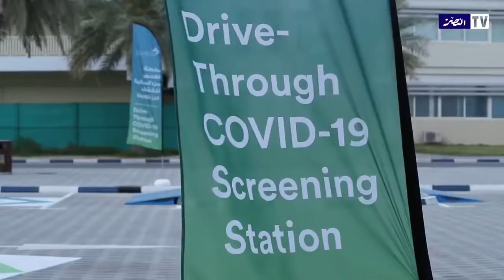مركز ⁧‫نادي النصر‬⁩ للفحص يستقبل عشرات المراجعين يومياً للكشف الطبي عن الفيروس المستجد كوفيد 19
🎥| وقاية  ‬
‫مركز ⁧‫نادي_النصر‬⁩ للفحص يستقبل عشرات المراجعين يومياً للكشف الطبي عن الفيروس المستجد كوفيد 19 وذلك بنظام (الدرايف ثرو) دون الحاجة للنزول من السيارة 🚙‬

‫عميد الوطن يبقى دوماً نبضاً للوطن 💙 ‬
‫شكراً شُركائنا  ⁦‪@mohapuae‬⁩ ⁦‪@DubaiPoliceHQ‬⁩  ⁦‪@DubaiSC